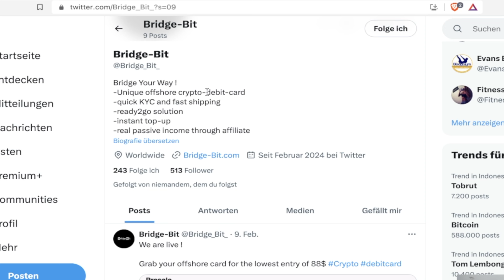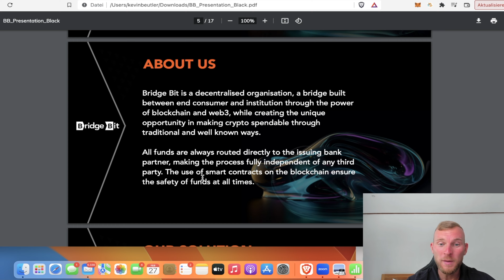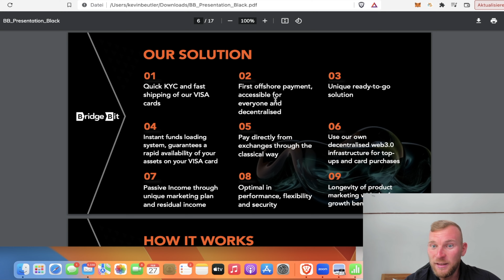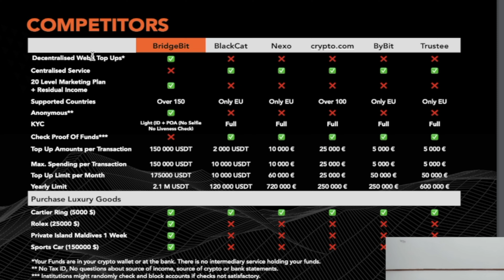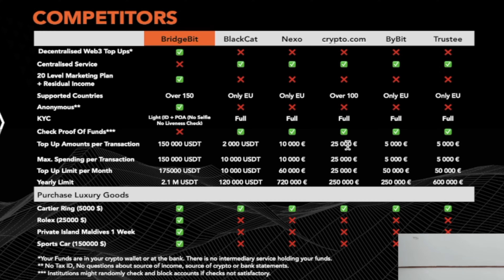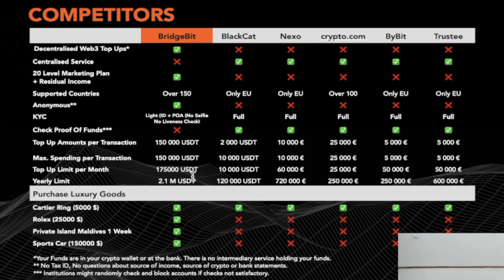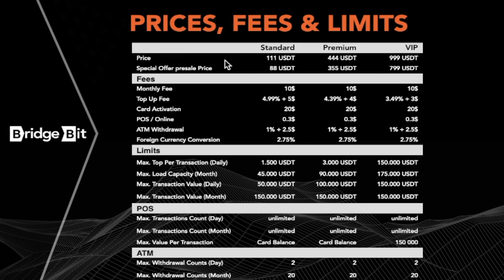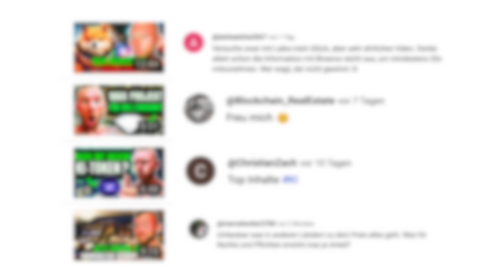Die NEUE dezentrale Krypto Kreditkarte zur finanziellen Freiheit?! 😱🤑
Ist das die neue und beste dezentrale Krypto Kreditkarte zur finanziellen Freiheit? Um welchen Anbieter geht es und vor allem um welche krassen Vorteile geht es? Alles heute im Video!